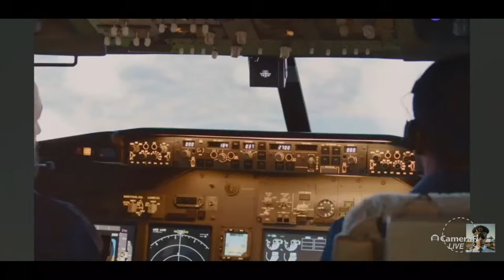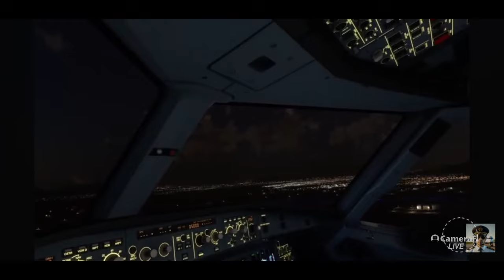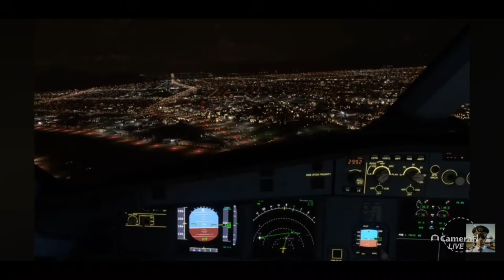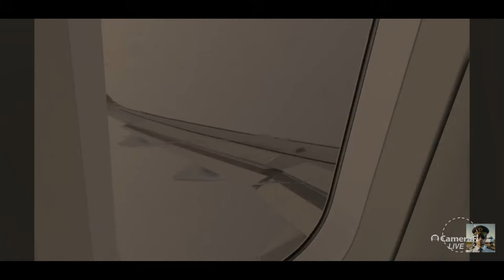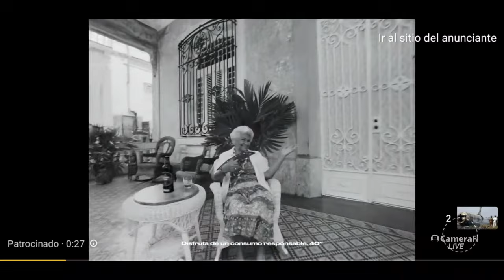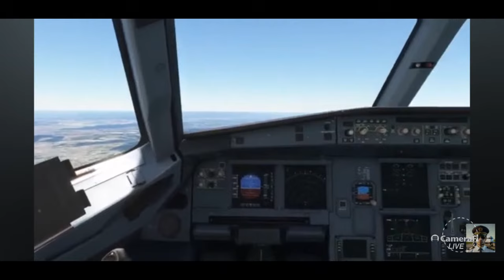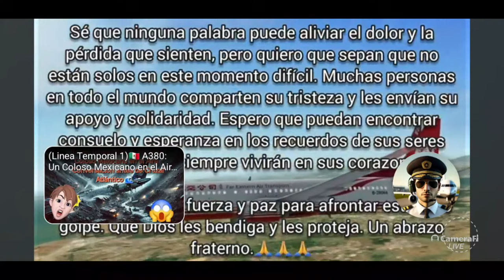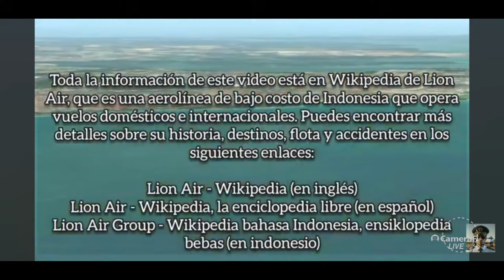ULTIMOS MOMENTOS 😱😱😱 INCIDENTES AÉREOS 🛩🛩🛩CATASTRÓFICOS 😱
👇APOYA AL CANAL Y HAZTE MIEMBRO👇
Capitulos:
00:00 Introducción
01:00 La Trama
02:00 El Incidente
04:00 Las Causas
06:00 La Continuación
09:00 El Desenlace
11:00 La Investigación
14:00 El Final
18:00 msfs2020
20:00 Simulando lo impensable 😱✈️: Accidentes reales en Flight Simulator
23:00 Últimos segundos 📉⏱️: Acciones que llevaron al desastre en Flight Simulator
26:00 Colisiones en los cielos 🌫️🔥 Accidentes catastróficos en MFS2020
28:00 Cielos Peligrosos 🌩️🚨: Simulando accidentes en MFS2020
30:00 Vuelo a la catástrofe 🛬💥: Accidentes más impactantes en MFS2020
32:00  "Errores mortales ⚠️🛫: Accidentes fatales en Microsoft Flight Simulator
35:00 Incidentes Aéreos
39:00 Caídas épicas 🚀💥: Los peores errores en el simulador de vuelo
42:00 Momentos críticos ⏳⚡: Fallas mecánicas y accidentes en MFS2020
44:00 Tragedias Aéreas 🎯🔥: Fallos y colisiones en Flight Simulator
46:00 Reconstrucción De Accidentes
53:00 Desastres en el Aire ✈️💥: Los peores accidentes en MFS2020
59:00 Accidentes De Avión